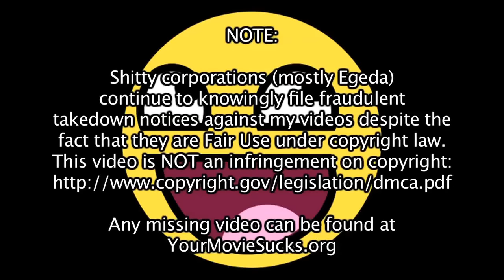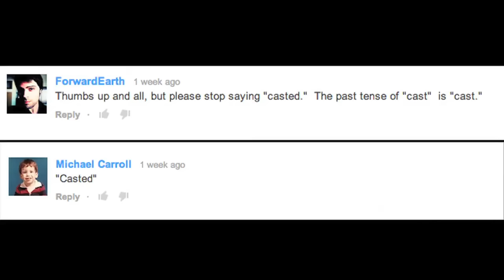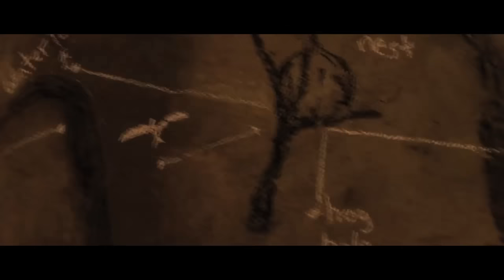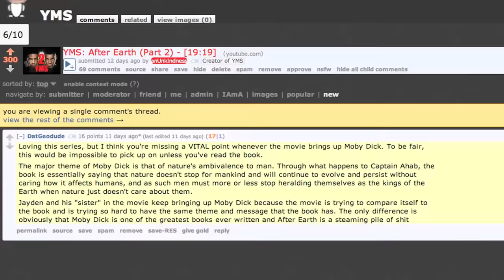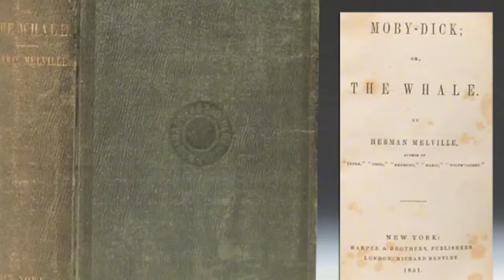YMS: After Earth (Part 3)